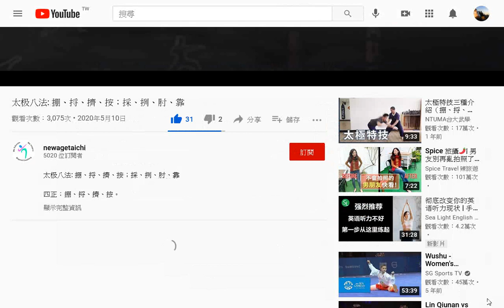太极八法--掤、捋、擠、按；採、挒、肘、靠20200510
清山右王宗岳太極拳譜(另有#太極武藝文獻20210601#武術#有聲書太極拳經.htm20210601...虛領頂勁，氣沉丹田)02